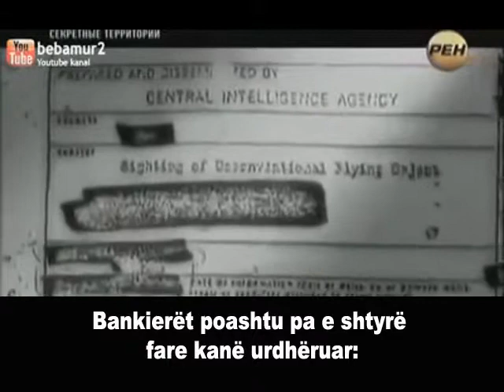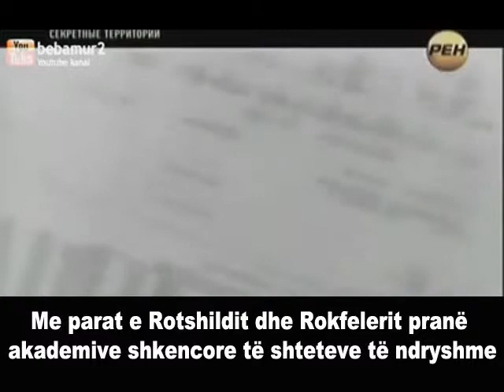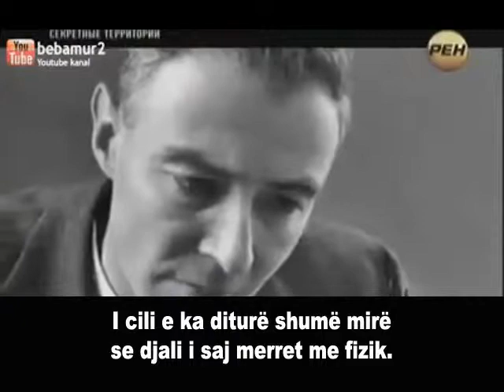Nikolla Tesla dhe teoritë e rremë